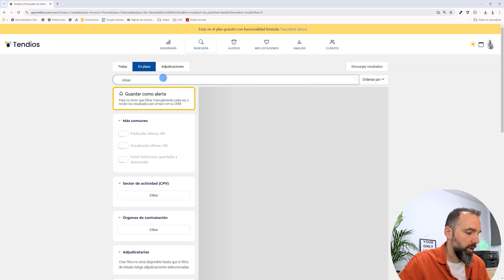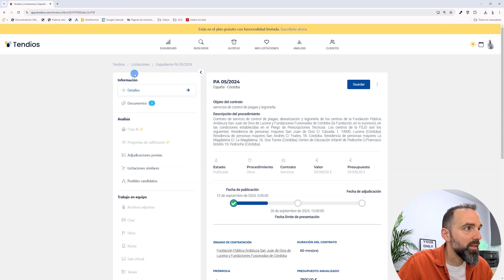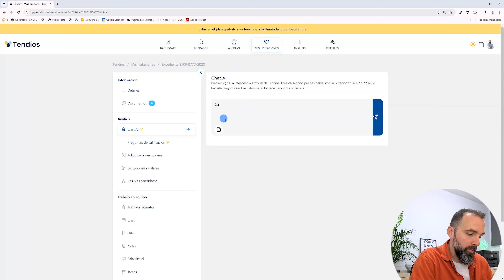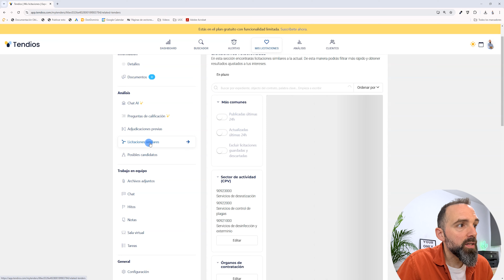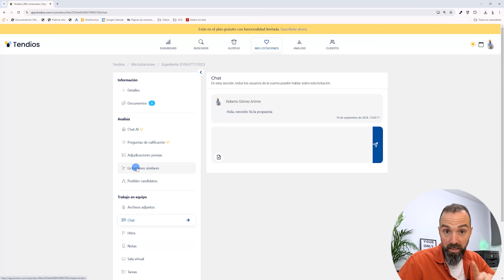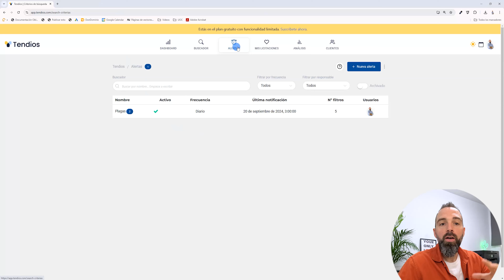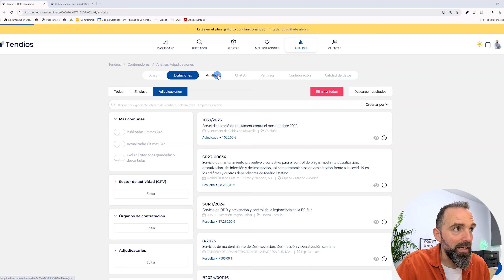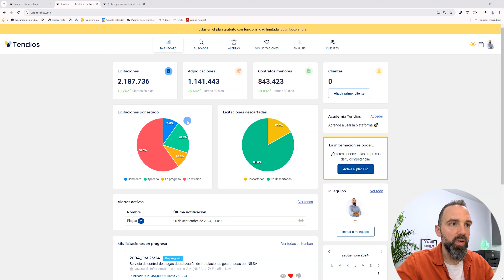🔥 Cómo buscar LICITACIONES, crear ALERTAS, analizar tu COMPETENCIA, Chat IA...💎¡Plataforma Tendios!💎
🤩Hoy os presento una plataforma en la que podréis gestionar todo vuestro proceso de licitación!

Aquí abajo os dejo el enlace a la plataforma.

Tiene versión gratuita, y entre todas sus herramientas nos ofrece:

- Búsqueda de licitaciones
- Alertas de licitaciones (En la plataforma y vía e-mail)
- Análisis de adjudicaciones y competencia
- Sistema Kanban para gestión de proyectos de licitaciones
- Chat con IA que ayuda a interpretar los pliegos de licitación
- Análisis de mercado
- Seguimiento integral del proceso de licitación
- Pliegos técnicos y administrativos en una misma plataforma

Y aquí os dejo los momentos destacados de esta genial aplicación de gestión de licitaciones:

00:09 - Introducción
00:37 - Presentando Tendios
01:22 - Buscando licitaciones
02:24 - Revisando la información que nos da de una licitación
03:45 - Guardar licitaciones
04:15 - Herramientas y Chat con IA para analizar licitaciones
07:05 - Alertas de licitaciones
08:14 - Análisis de licitaciones, expedientes y competencias
09:55 - Dashboard de la aplicación
10:40 - Opinión personal sobre Tendios

Para que os hagáis una idea, esta plataforma integra en un solo sistema todo lo que nos puede ofrecer la plataforma de contratación, pero también brinda una gestión integral de licitaciones que ningún otro software de los que existen en el mercado.

Lo mejor es que están trabajando para presentar un sistema con IA que va marcar un antes y un después en la gestión de licitaciones públicas.